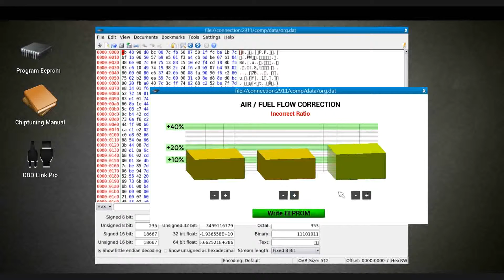Car Mechanic Simulator 2014 - Walkthrough - Order/Invoice #49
CMS2014 is a Simulation Game Released on PC Late January 2014, Features Many interchangable Parts and Test drives Scanning for Errors and Various other things.

This is Walkthrough Guide of the Orders, this is here to help those who might get stuck on particular Order in the Campaign Mode, obviously these are spoilers if you dont want to spoil the game then dont watch these Videos!

This is Order 49.

This Game is Available Through Steam, all music credits are acknowledged through the game itself.